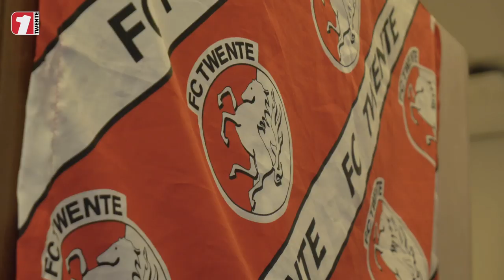FC Twente-spelers bezoeken Roessingh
Jeffrey de Lange, Joël Drommel en Xandro Schenk hebben donderdagmiddag een bezoek gebracht aan revalidatiecentrum Roessingh in Enschede. Namens de Kidsclub van FC Twente werd er een grote partij badjassen geschonken. Het was al het tweede verrassingsbezoek aan een zorginstelling deze week, nadat maandag de kinderafdeling van het MST van pyjama's werd voorzien.